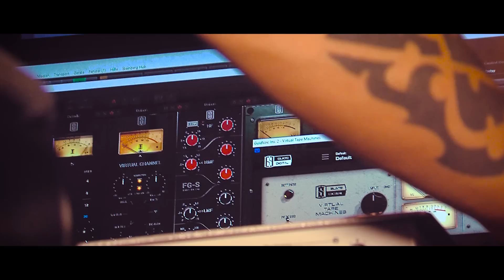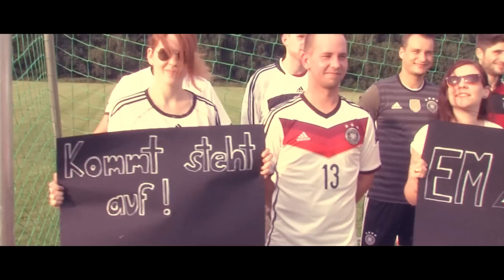RAYLES feat. Emily - Steht auf Deutschland (HITBOX)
Der heimliche Hit-Song zur EM 2016 von Rayles feat. Emily – Steht auf Deutschland:
Bei Amazon